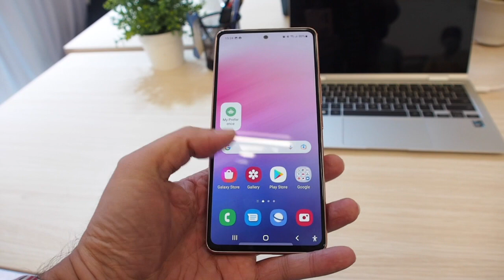SAMSUNG Galaxy A53 5G First Touch ~ New Colour ~ ! 三星 Galaxy A53 5G 全新配色 ～ 手感顺畅握力十足～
日前，Stylomilo.net很荣幸地受邀出席了马来西亚三星举办的媒体特别预览会，亲身体验了三星刚刚在Galaxy A系列的线上发表会上推出了全新的A系列智能手机！现在就带大家来看看在三星Galaxy A系列线上发表会的全新智能手机实际上长成什么模样。